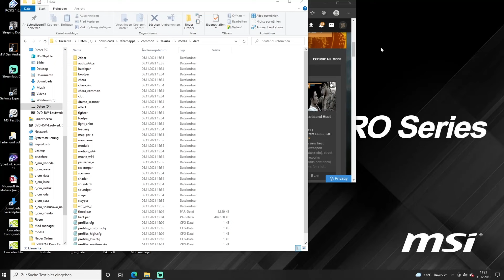HOW TO DOWNLOAD CHANGED HEAT COLORS MOD Yakuza 0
lol
This Video shows how to Download the Heat Colors Mod
Mod

0:00 Yakuza Folder
0:10 Download
0:30 Paste